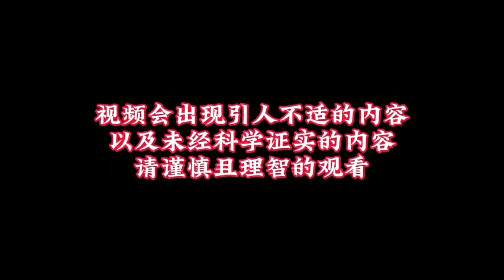【民间故事】荒野夜市摊【老飘讲故事】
大家好，我是讲故事的老飘
一个老朋友，讲个故事给你听，悬疑灵异，未解之谜。